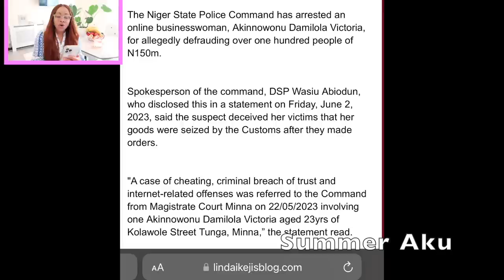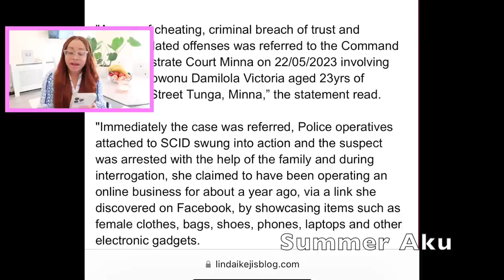How 23 Year Old Girl Defráuded Nigerians Of 150M - 4th Wife Kílls His Over Pregnant Side Chic